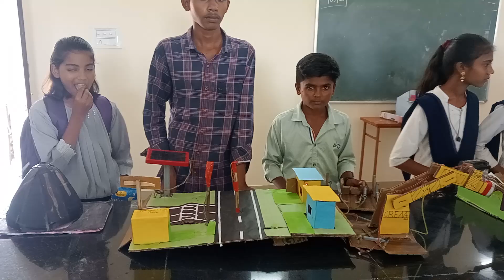Innovative district level Model and poster competition in Yuva shodh mahotsav